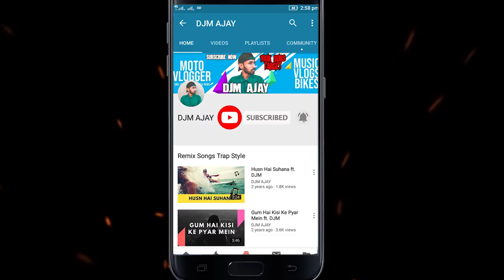LAAL BINDI ft. DJM | AKULL | LAAL BINDI NEW SONG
LAAL BINDI remix by DJM sung by AKULL

Song: Laal Bindi
Remix: DJM AJAY
Singer: Akull

About This Video:
In this video,listen to LAAL BINDI remix by DJM sung by AKULL